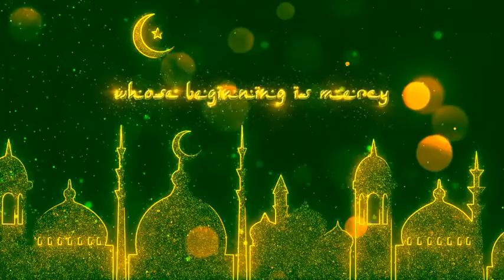Ramadan Opener | After Effects Template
Discover Millions of Stock Footage, Video Effects and After Effects Templates on VideoHive.